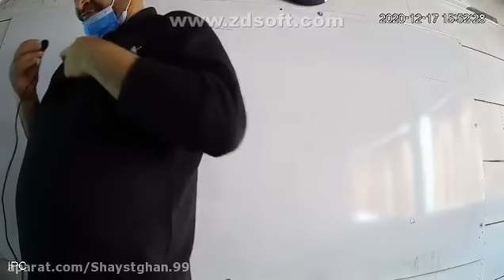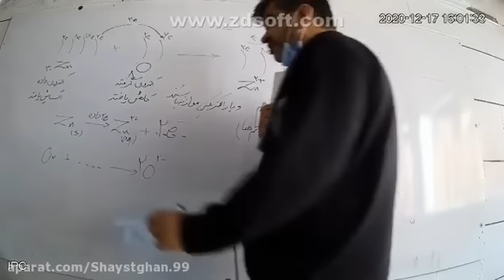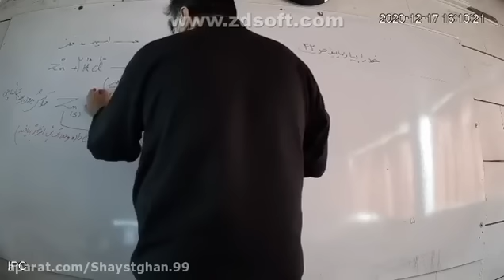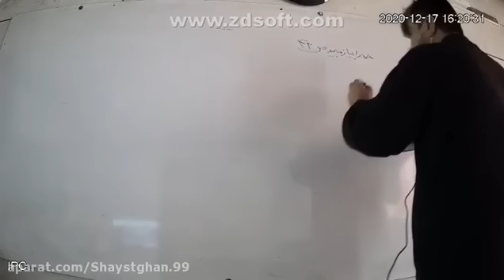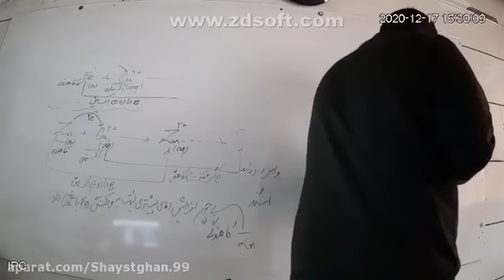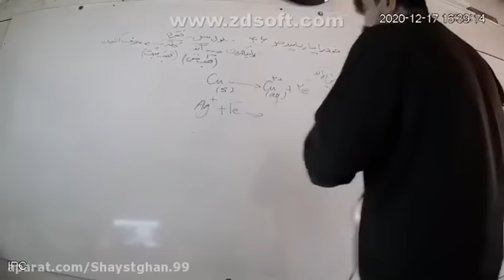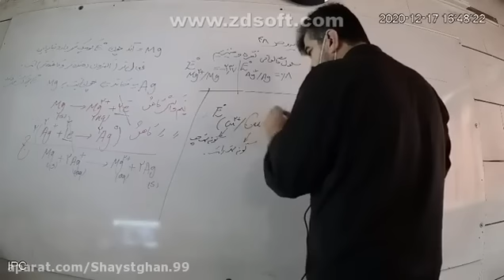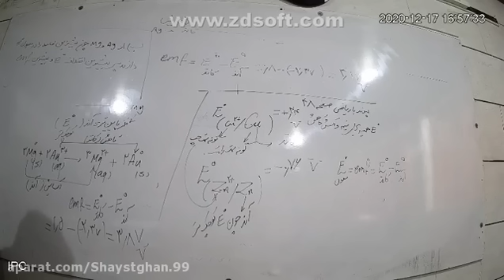What is the condition of the original series converges - Amazing tutorial for students